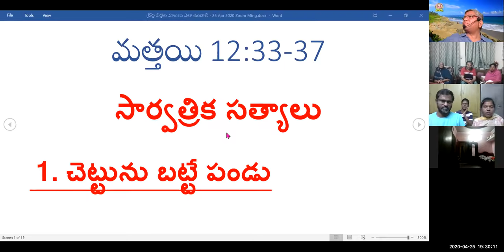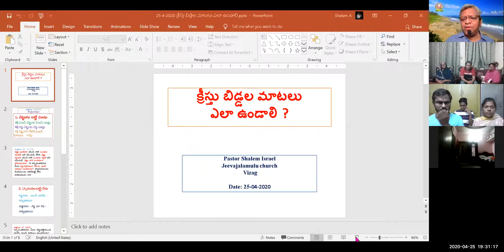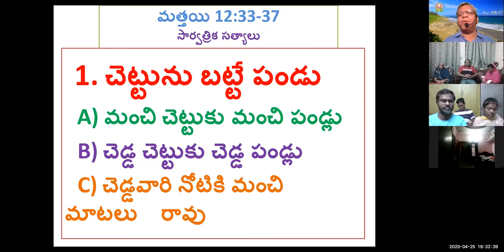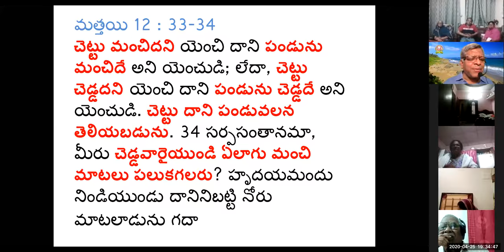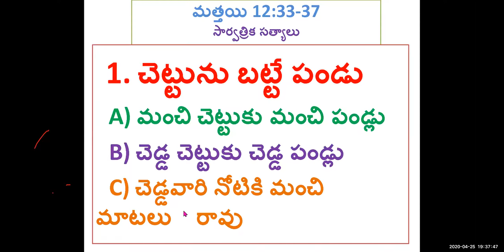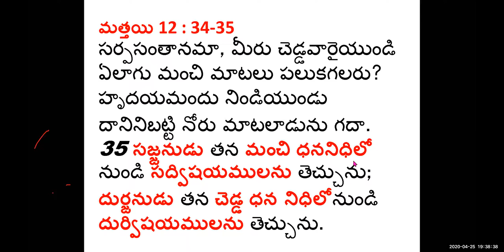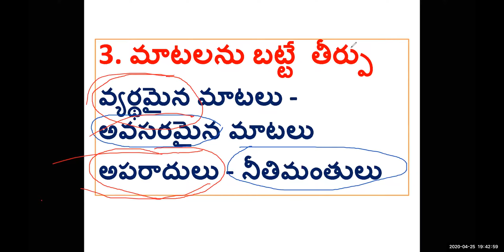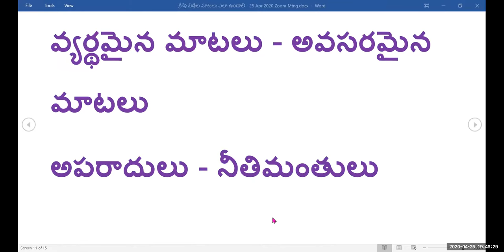Prayer Points + క్రీస్తు బిడ్డల మాటలు ఎలా ఉండాలి? - 25 ఏప్రిల్ 2020 - Pastor ShalemIsrael Arasavelli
క్రీస్తు బిడ్డల మాటలు ఎలా ఉండాలి ?

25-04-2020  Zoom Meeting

మత్తయి 12:33-37
సార్వత్రిక సత్యాలు

 1. చెట్టును బట్టే పండు

  A) మంచి చెట్టుకు మంచి పండ్లు
  B) చెడ్డ చెట్టుకు చెడ్డ పండ్లు
  C) చెడ్డవారి నోటికి మంచి మాటలు  రావు

మత్తయి 12 : 33-34
చెట్టు మంచిదని యెంచి దాని పండును మంచిదే అని యెంచుడి; లేదా, చెట్టు చెడ్డదని యెంచి దాని పండును చెడ్డదే అని యెంచుడి. చెట్టు దాని పండువలన తెలియబడును. 34 సర్పసంతానమా, మీరు చెడ్డవారైయుండి ఏలాగు మంచి మాటలు పలుకగలరు? హృదయమందు నిండియుండు దానినిబట్టి నోరు మాటలాడును గదా

2. హృదయం బట్టే నోరు

సజ్జనుడు - మంచి ధననిధి - సద్విషయము
దుర్జనుడు - చెడ్డ ధన నిధి - దుర్విషయము

మత్తయి 12 : 34-35
సర్పసంతానమా, మీరు చెడ్డవారైయుండి ఏలాగు మంచి మాటలు పలుకగలరు? హృదయమందు నిండియుండు దానినిబట్టి నోరు మాటలాడును గదా.  35 సజ్జనుడు తన మంచి ధన నిధిలో నుండి సద్విషయములను తెచ్చును; దుర్జనుడు తన చెడ్డ ధన నిధిలో నుండి దుర్విషయములను తెచ్చును.

3. మాటలను బట్టే  తీర్పు

వ్యర్థమైన మాటలు - అవసరమైన మాటలు
అపరాదులు - నీతిమంతులు

మత్తయి 12 : 36-37
నేను మీతో చెప్పునదేమనగా మనుష్యులు పలుకు వ్యర్థమైన ప్రతి మాటను గూర్చియు విమర్శదినమున లెక్క చెప్పవలసియుండును. 37నీ మాటలనుబట్టి నీతి మంతుడవని తీర్పునొందుదువు, నీ మాటలనుబట్టియే అపరాధివని తీర్పునొందుదువు.
సర్పసంతానమా మీరు చెడ్డవారైయుండి ఏలాగు మంచి మాటలు పలుకగలరు?
క్రీస్తు సంతానమా మీరు మంచి వారైయుండి ఏలాగు చెడ్డ మాటలు పలుకగలరు ?